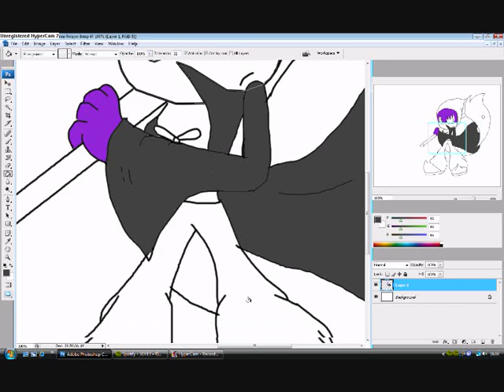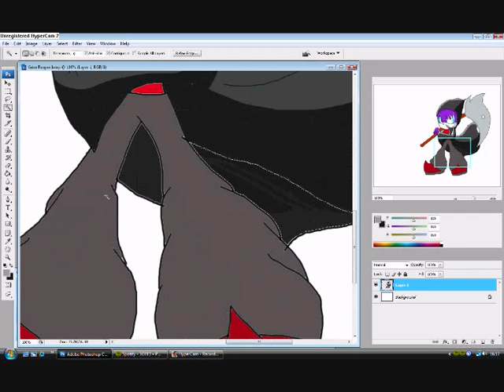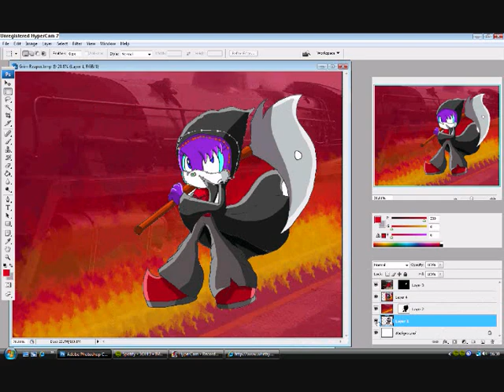Drawing The Ghost Train Reaper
i waz bored .-.